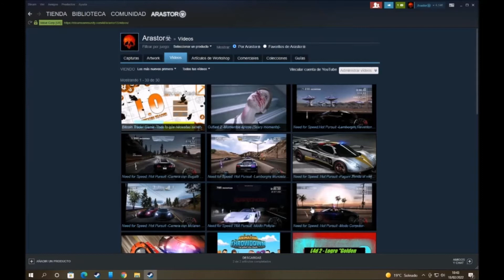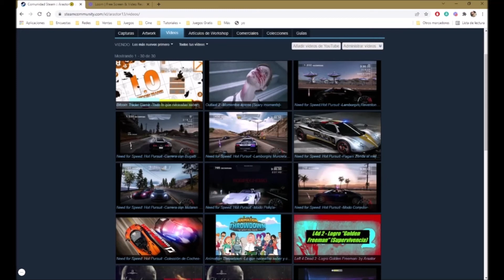Como VINCULAR tu cuenta de YOUTUBE con STEAM -2022 SOLUCIONADO-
Desde hace un tiempo hay ciertos errores en la app del escritorio a la hora de vincular la cuenta de Steam con la de Youtube cuando queremos subir un video. Aquí dejo la solución más sencilla.